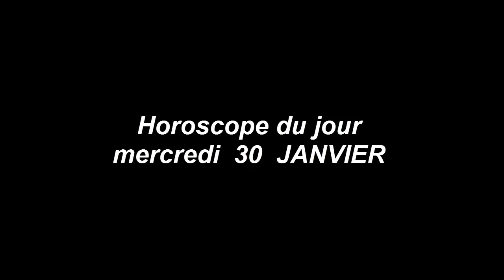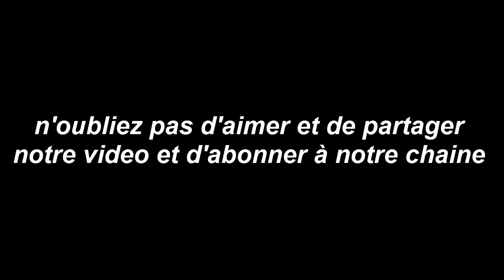Horoscope du jour 30 JANVIER 2019